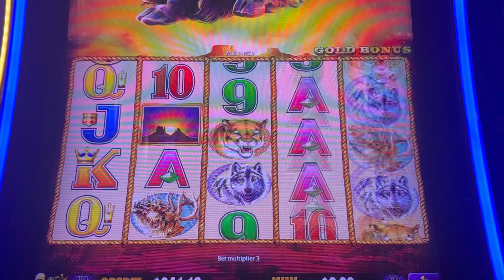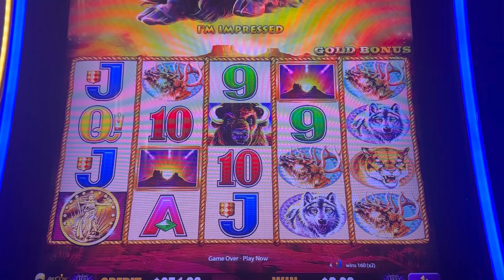Quick Bonus and Quick Session on Buffalo Gold Slot! Live Slot Play at Casino